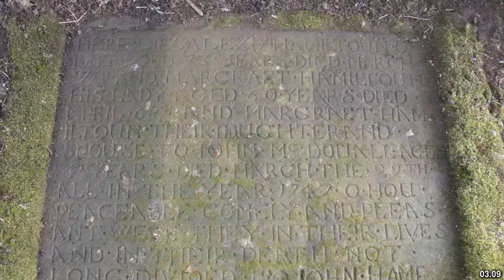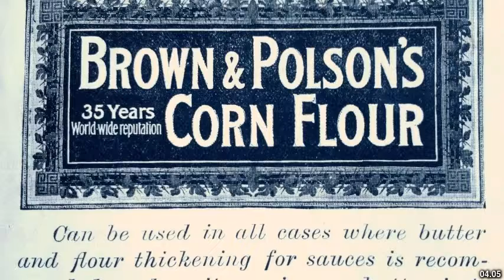Best places to visit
Best places to visit - Lochwinnoch (United Kingdom) Best places to visit - Slideshows from all over the world - City trips, nature pictures, etc.